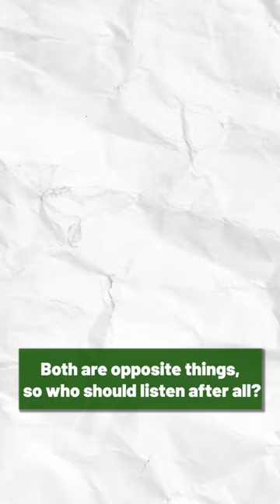Stop using UPI Cash vs UPI